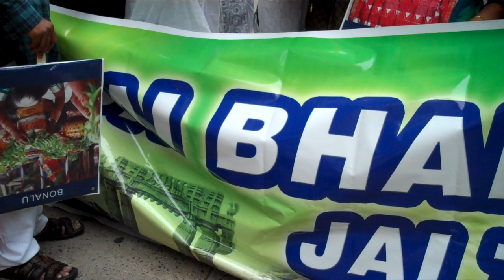Telangana NRIs cultural march on Aug 19th in New York City in India Day Parade